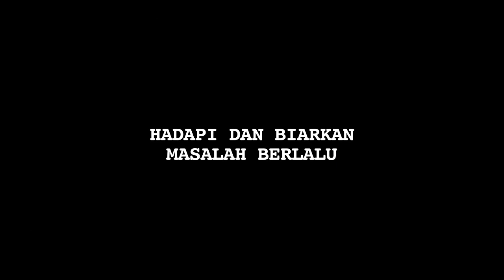Hapus Kenangan Bersama Ariel, Ini yang Dilakukan Luna Maya - Cumicam 07 September 2018